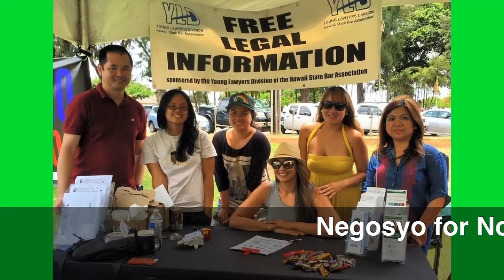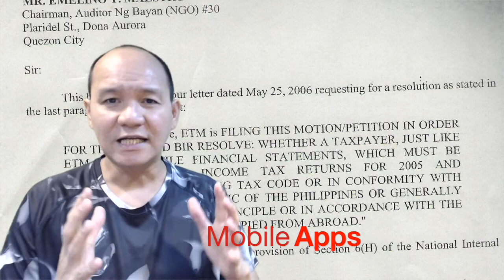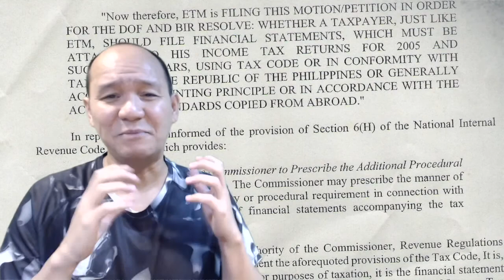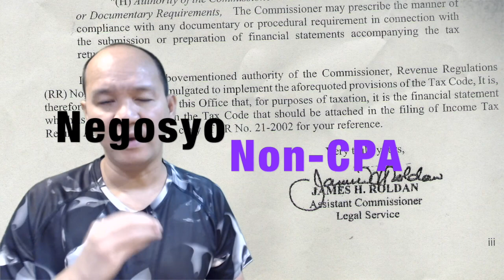Business Opportunities (Negosyo) for OFWs, Non-CPAs & Non-lawyers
😍😍😍😍😍😍😍😍 NOW THERE IS A MOBILE APPS THAT WILL HELP CLIENTS TO LOOK FOR YOU AND PAY YOU MORE. Hit LIKE to say Amen...
NEGOSYO for OFWs, Non-CPAs and Non-lawyers
((((((((((((((IMPORTANT DATA AND DATES)))))))))))))
😍Saving All Taxes For You
‘Up to 90% Deduction from Tax Dues’
November 10 @ CAP Convention Centre, Davao City
November 22 @ Luxent Hotel, Timog Avenue, Quezon City
November 25 @ L’ Fisher Hotel, Lacson Street, Bacolod City
(((((((Programme Invitation)))))))
I. Registration 12 noon - 1pm
II. Opening Prayer 1pm - 1.09pm
III. Lecture
A. Structuring a business 1.10pm -1.45pm
Its objective is to help taxpayers to choose what business structure may give them the least tax exposure. Thus, giving them an additional profit without making an additional sales.
B. Constructing a contract 1.46pm - 2.25pm
Its objective is to assist taxpayers on how to use contracts and management policies or procedures in reducing tax obligations.
C. Legalising terminologies 2.26pm - 2.55pm
Its objective is to present ideas on how to comply with the language of the Tax Code in order to promote understanding between BIR auditors and taxpayers and maintain their harmonious relationship.
D. Scenario planning 2.56pm - 4.30pm
Its objective is to guide taxpayers who have huge BIR deficiency tax assessment the alternative solutions in reducing their tax exposure and avoid public humiliation and criminal prosecuting policies of the BIR.
E. Negosyo Taxation (Negosyo Ko, Negosyo Mo) 4.31pm - 5pm
Its objective is to give opportunities, learning tools, business brand and technical support to small and start-up accountants, bookkeepers and consultants and specially, to those non-CPA individuals and OFWs who are dreaming to have a profitable Negosyo in the field of taxation.
IV. Questions and Answers 5pm - 5.15pm
V. Closing Prayer 5.15pm -5.20.pm
😍Taxpayer’s Prayer
From this moment, I shall OPEN my eyes so that I can see the beauty of the law clearly. From this moment, I shall OPEN my mind so that I can understand the meaning of the law easily. From this moment, I shall OPEN my heart so that I can feel the power of the law being added unto me. From this moment, I shall OPEN my arms so that I can harvest the benefits of the law carefully. From this moment, I shall OPEN myself so that I can share my blessings unto others unconditionally.